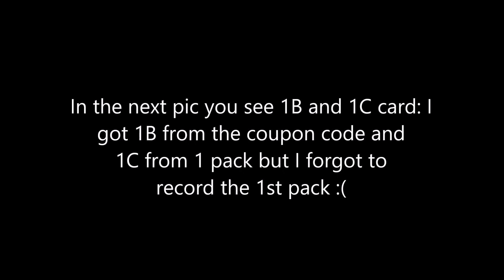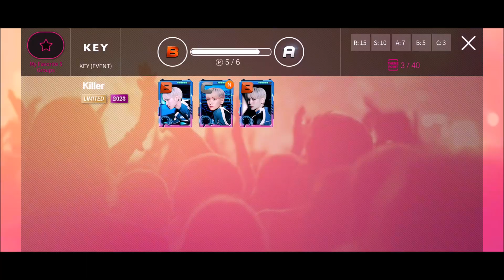COMPLETED KEY 'KILLER' LE Theme with 560,000 RP!! | SuperStar SMTOWN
At the end I was so low on RP :( but I finally completed an LE theme of Key after many failed attempts haha :) I bought 16x35k packs

superstar sm,superstar sm key,superstar sm key killer,superstar smtown key, superstar smtown key killer, superstar sm killer,key superstar sm,killer superstar sm,key killer superstar sm